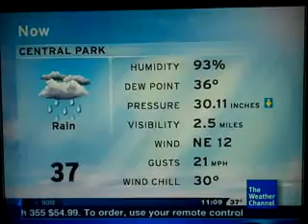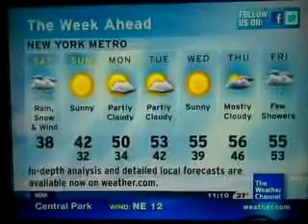IntelliStar Oct. 29, 2011 11:08am